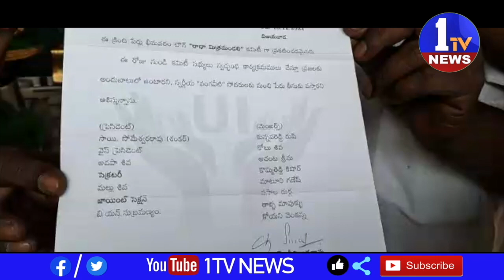రాధా మిత్రమండలి వంగవీటి మోహనరంగా యువసేన స్టేట్ అధ్యక్షుడు చెన్నుపాటి శ్రీనివాస్ ఆదేశాల మేరకు జిల్ల